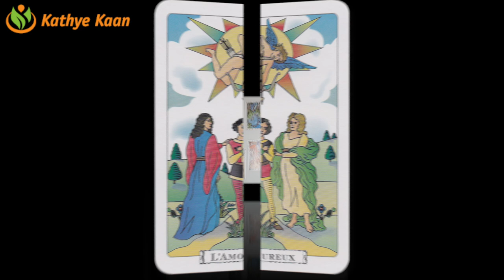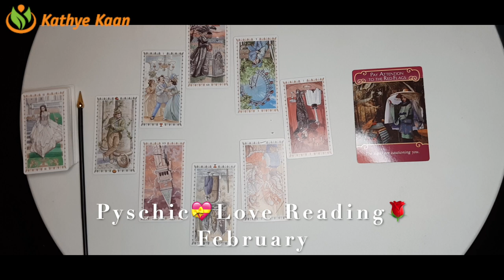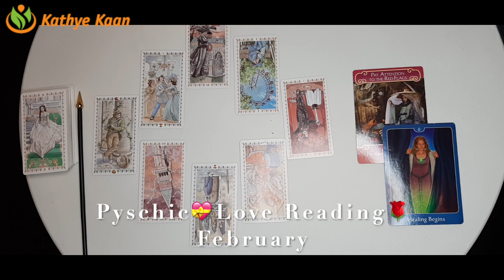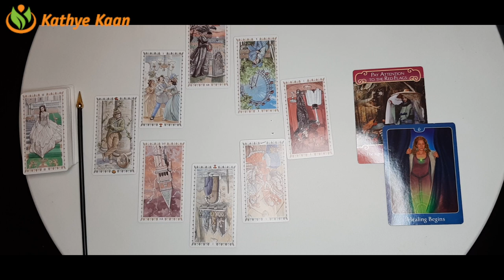AQUARIUS Love Reading February 2021 💝 Valentines Month 🌹 Psychic Tarot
Kathye